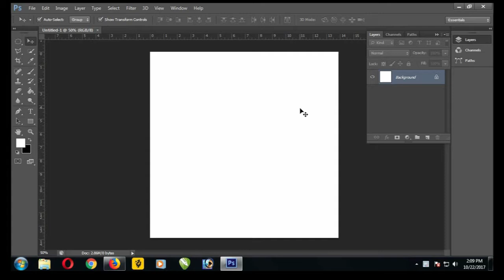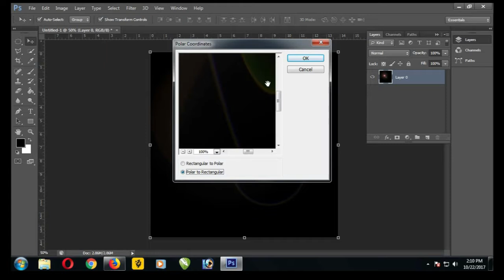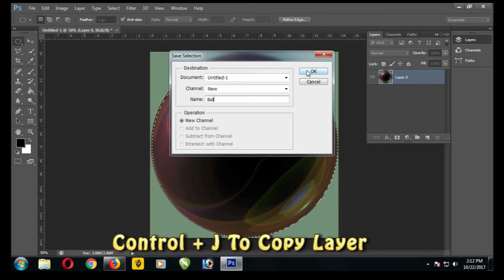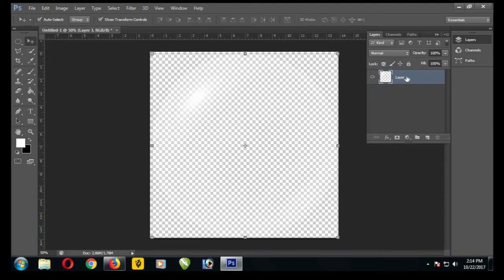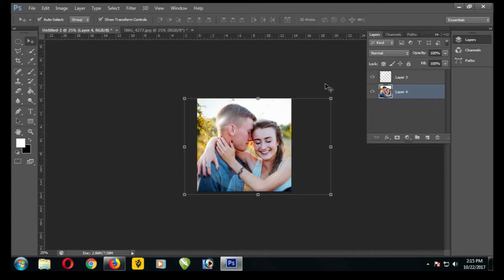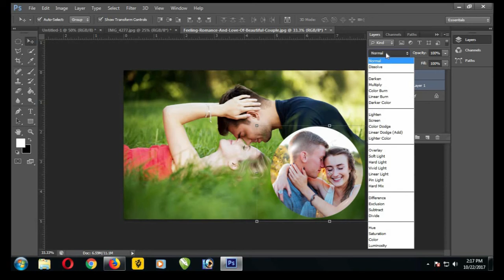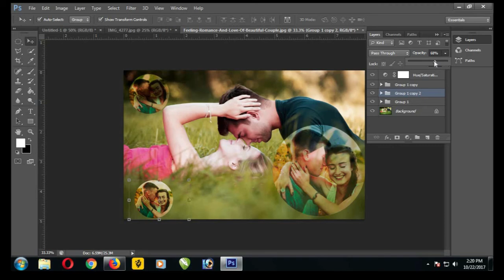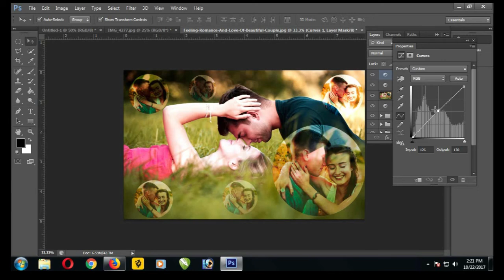Photoshop CS6_ Creative Image in Soap bubbles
Photoshop CS6_ Creative Image in Soap bubblesPhoto Editing In Photoshop

3. Credit the artist(s) of the track by including their social network links.

Background Image Provided by DollarPhotoClub: [info coming soon]

Category
Entertainment
License
Standard YouTube License
Music